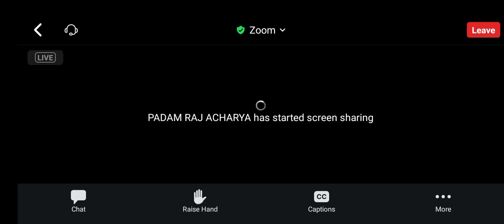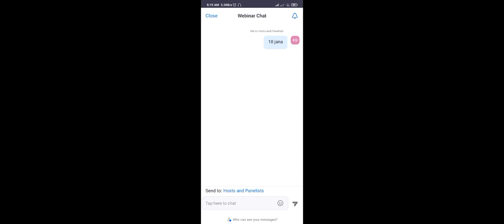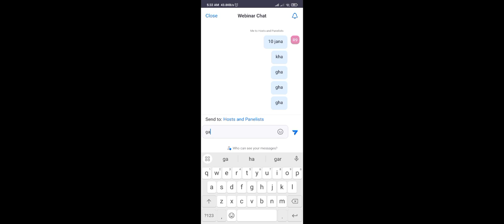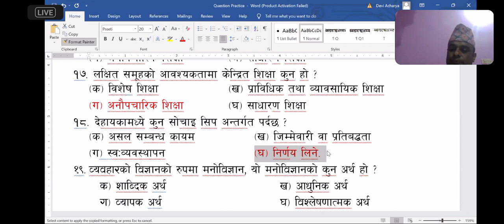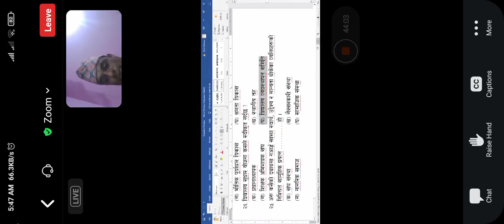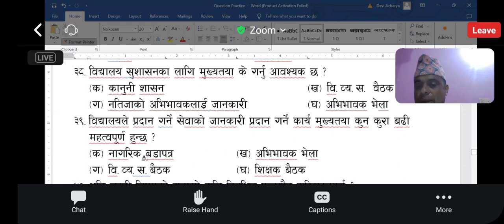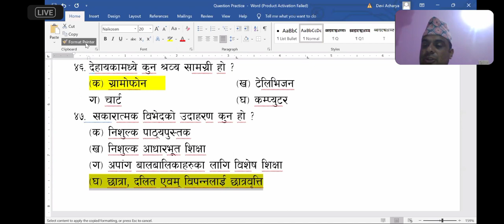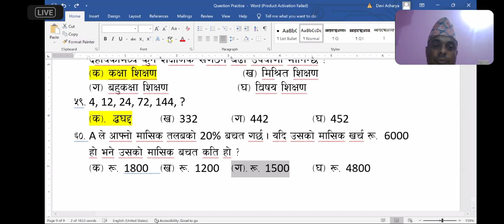evaluation 8 September 2023(2)